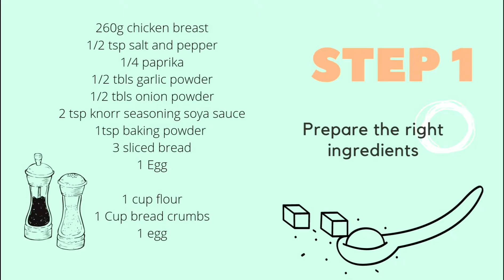Homemade Chicken Nuggets | Chicken Nuggets Recipe | وصفة ناجتس الدجاج | Indoorsy Mom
Today's Video is a very popular for  kids  "chicken nuggets". Try this delicious, healthy and mouthwatering homemade chicken nuggets recipe  so easy to make.  Why you will buy a frozen or fast food nuggets, if you can make at you own. So tasty and more healthier!

⭐ Want to become a Member? Be part of my Community and Be part of my family.
Ingredients:
260g c breast
1/2 teaspoon salt and pepper
1/4 teaspoon paprika
1/2 tablespoon onion powder
1/2 tablespoon garlic powder
2 teaspoon knorr seasoning soya sauce
1 egg small
1 teaspoon baking powder
4 slices bread

for breading:
flour, breadcrumbs and egg

مكونات:
260 جرام ج صدر
1/2 ملعقة صغيرة ملح وفلفل
1/4 ملعقة صغيرة بابريكا
1/2 ملعقة كبيرة مسحوق بصل
1/2 ملعقة كبيرة ثوم بودرة
2 ملعقة صغيرة كنور صلصة الصويا
1 بيضة صغيرة
1 ملعقة صغيرة بيكنج بودر
4 شرائح خبز

للبقسماط:
دقيق وفتات الخبز والبيض